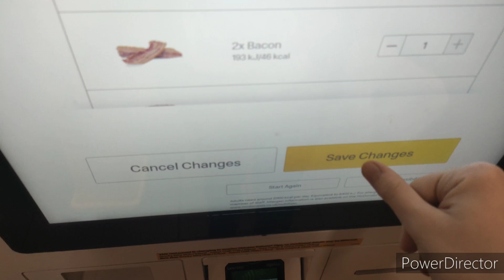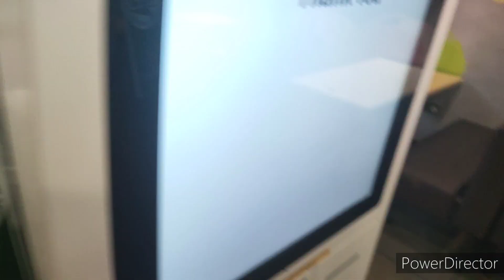Acrelec Self Ordering Kiosk @ McDonald's - Putney - Greater London